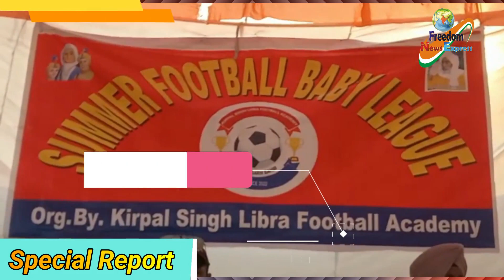Summer Football Baby League @Navdeep Singh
Summer Football Baby League by Kirpal Singh Libra Football Academy
ਕਿਰਪਾਲ ਸਿੰਘ ਲਿਬੜਾ ਫੁਟਬਾਲ ਅਕੈਡਮੀ  ਸਮਰ ਫੁੱਟਬਾਲ ਬੇਬੀ ਲੀਗ